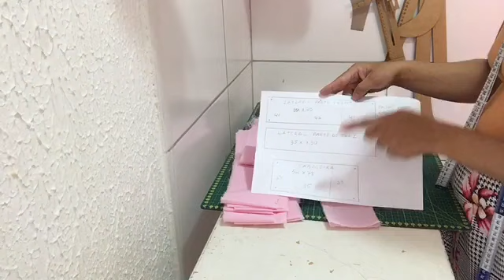Kit berço passo a passo super fácil!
Costuras ao vivo com com leyde baby/Facebook

LATERAL FRENTE E PARTE DE TRAZ: 1, 30 x  35
CABECEIRA FRENTE E PARTE DE TRAZ: 78 x 52
FAIXAS DE AMARRAR: 14  de 8 x 75
ZÍPER PARA LATERAL : 1,35 cm
ZÍPER PARA CABECEIRA: 81 cm
USEI PERCAL 200 FIOS E TRICOLINE